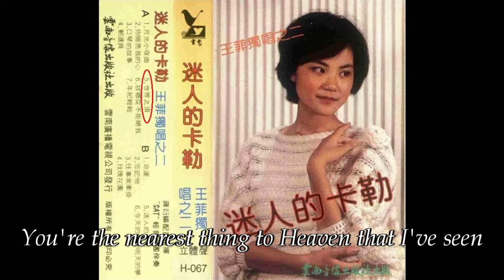【合集】王菲翻唱3首木匠兄妹的歌 Faye Wong x Carpenters Cover Song Compilation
歌單 Tracklist:
0:00 郵遞員 Please, Mr. Postman
2:57 世界之頂 Top if the World
5:57 超级星期天1999年 (ft. 庾澄慶 Harlem Yu)
8:27 靠近你 Close to You (ft. 葉蒨文 Sally Yeh)

*The first two tracks are from the album "Enchanting Kaler" (迷人的卡勒) 1985. The sixteen-year-old Faye Wong went by the name "Xia Lin" at the time.